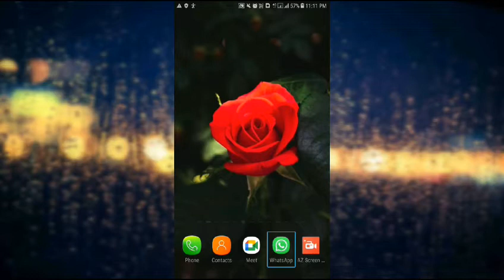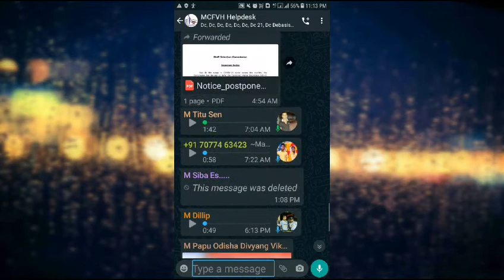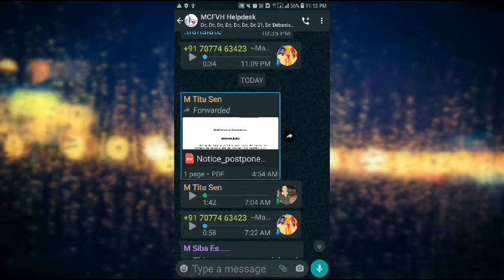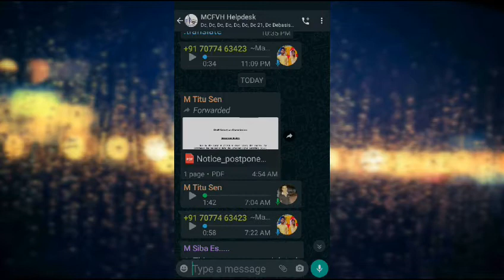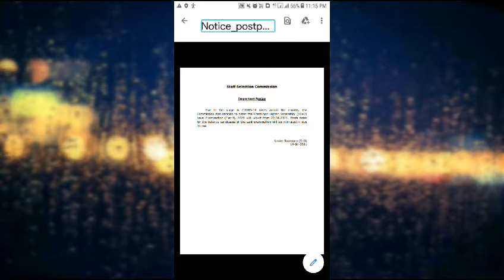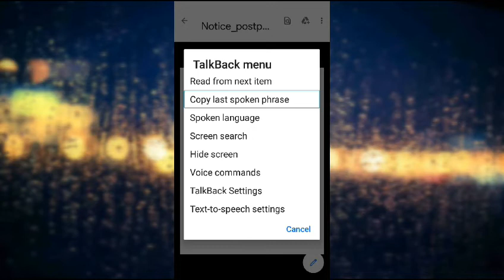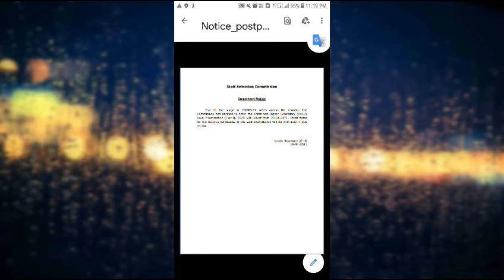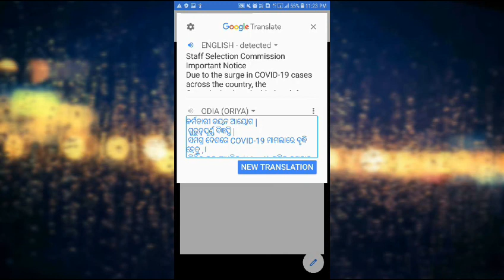how to translate any PDF document content in own regional language.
hello friends this is Sagar Kumar Maharana in this video tutorial I am going to discuss about the topic how to translate any PDF content document in own regional language a complete guide for beginners Oriya tutorial with TalkBack.